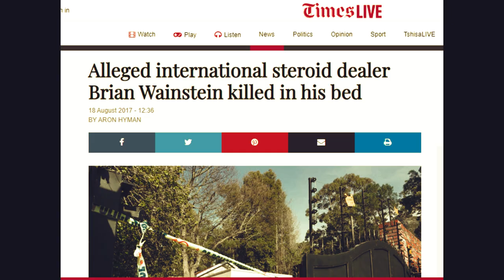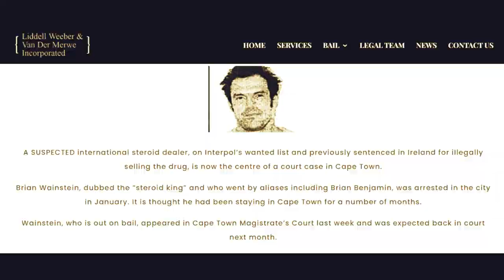THE HIT OF A CAPE TOWN $TERO!D KING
Brian Wainstein was shot dead in his upmarket home in Constantia, Cape Town, in August 2017. The gunman entered his home and fired five bullets into the sleeping businessman. His girlfriend and child were in the house at the time.